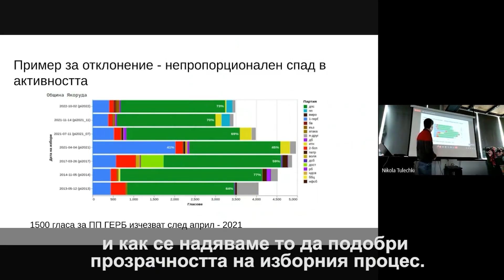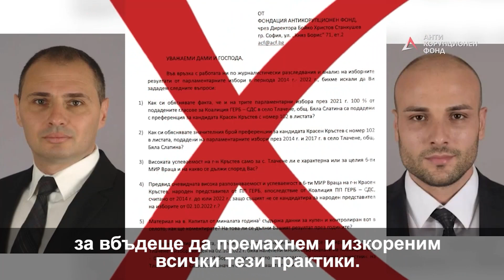Спаси изборите в рисковите секции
Знаете ли, че анализ на Обединение за Честни Избори, базиран на резултатите от последните 4 парламентарни избори в България, показва повишен риск от изборни машинации и измами в над 300 избирателни секции, основно в малки градчета и села сред цялата страна.

За изборите на 2 април 2023 Обединението за честни избори (ОЧИ) иска да изпрати свои наблюдатели именно в тези секции и има нужда от вашата помощ.

Бъди активен! Стани наблюдател на ОЧИ, за да може България наистина да има парламент, представляващ истинските предпочитания на хората!

Стани наблюдател на fairelections.bg/volunteer